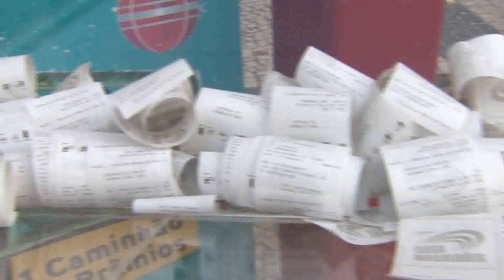CDL lança 3ª Edição do Natal de Prêmios | Jornal da TVC 11.12.19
A Câmara dos Dirigentes Lojistas lança terceira edição da Campanha Natal de Prêmios. Os vencedores vão poder realizar sonhos como o da casa própria mobiliada.